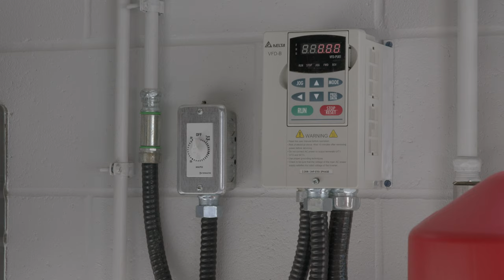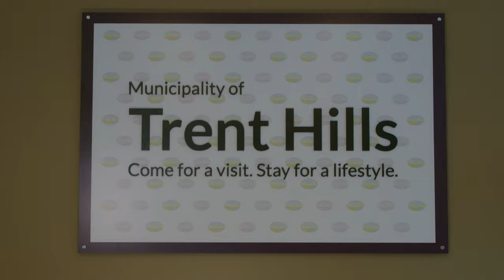Trent Hills Emergency Base Grand Opening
Northumberland County and the Municipality of Trent Hills are excited to virtually welcome you to the grand opening of the new Trent Hills Emergency Services Base. Take a virtual tour of the Trent Hills Fire Base, Northumberland Paramedics Base and Municipality of Trent Hills office.